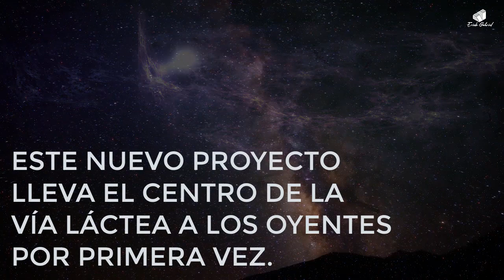La NASA da Sonido musical al Espacio, Sonidificación de Nebulosas, Supernova imágenes del Hubble.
El espacio es muy silencioso, ya que es principalmente vacío y simplemente no hay ninguna molécula por la que se muevan las vibraciones de audio, sin embargo, los científicos ahora han encontrado una nueva forma de crear música a partir del espacio entre las estrellas. Mientras usaba Twitter, NASA Marshall compartió una imagen 'sonificada' capturada desde el Observatorio Chandra. En una nota de prensa, la Agencia Espacial de EE. UU. Explicó que la 'Sonificación' es el proceso que traduce los datos en sonido, y el proyecto reciente acerca el centro de la Vía Láctea a los oyentes por primera vez.

Vía: Republicworld.com -
Créditos: NASA/CXC/SAO/K. Arcand, M. Russo & A. Santaguida), Sistemsound.